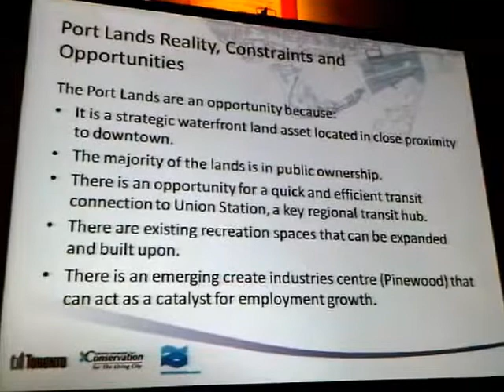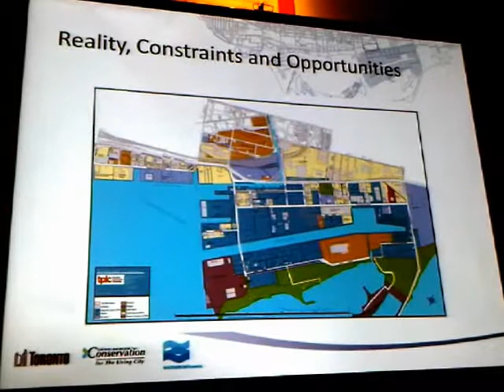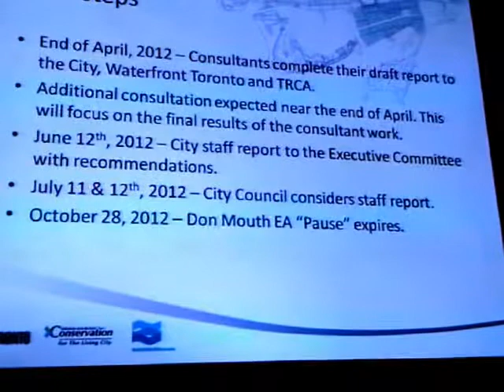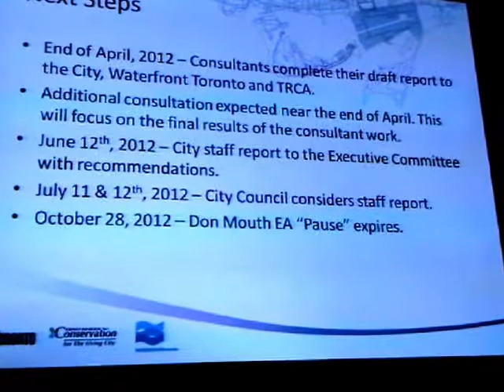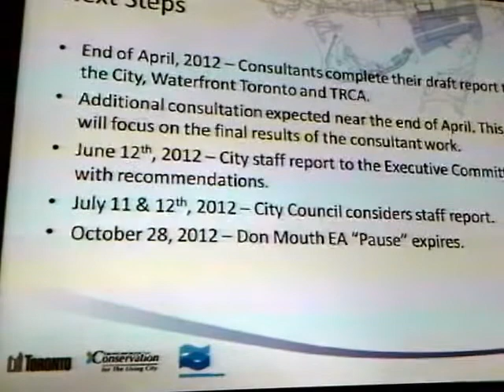HiMY SYeD -- Port Lands 101 Q&A Public Consultation, Design Exchange Toronto, Saturday March 31 2012